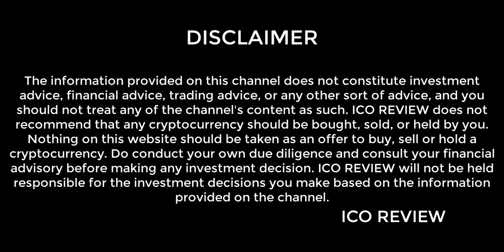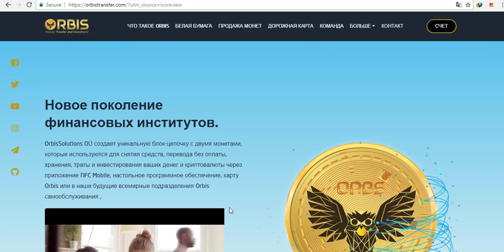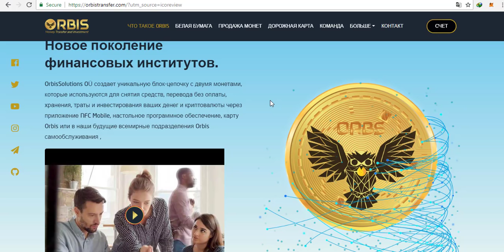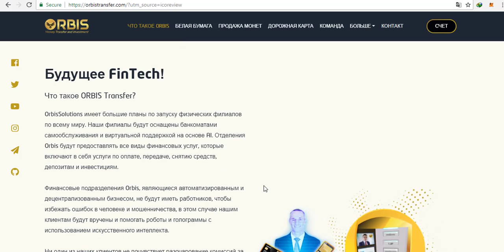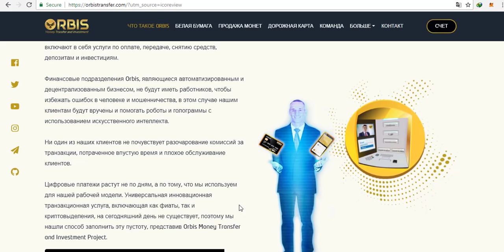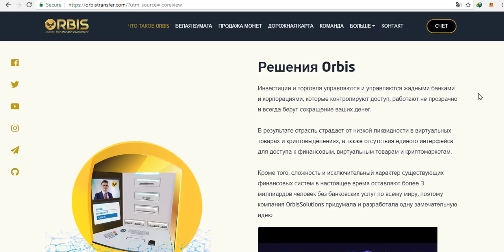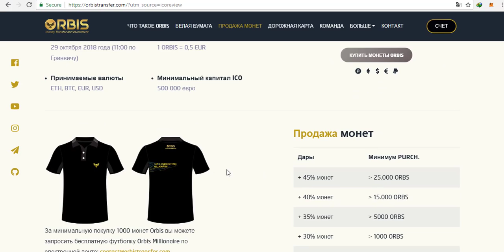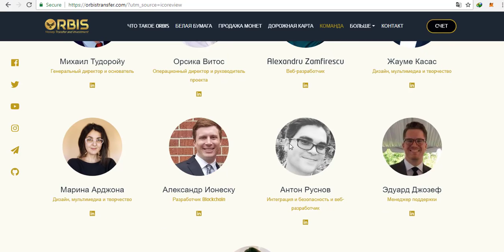Orbis [ORBS] - Управляйте своими активами по-разному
ORBIS - это многофункциональная система для автоматизации управления своими активами. Проект будет использовать уникальную цепочку блоков из двух монет, которая позволит переводить средства без оплаты, снимать, хранить, тратить и инвестировать в различные криптовалюты.

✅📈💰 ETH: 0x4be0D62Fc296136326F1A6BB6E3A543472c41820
✅📈💰 BITCOIN: 12BADp2mURAo3KS3aV72G4q38Ds18hPoG9
✅📈💰 WAVES: 3PKA32nC4n7gXSa78hdcq5bjY1g1RTbSTkr
✅📈💰 LITECOIN: LatVwVHfD9UF3msXsvLkkWXxD9j3gV8tbQ